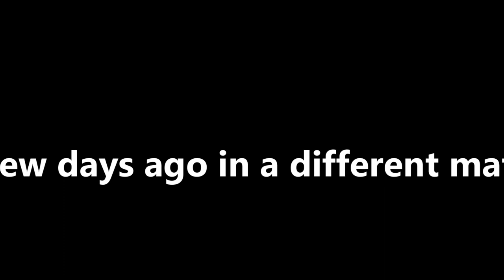Terrorizing My Friends in Project: Playtime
What's better than scaring your friends as a monster in a multiplayer game? Mini pizza bites, probably...

If you like the video feel free to leave a like, comment, subscribe, and hit the bell to get notified of future releases if you like the content and want to see more.